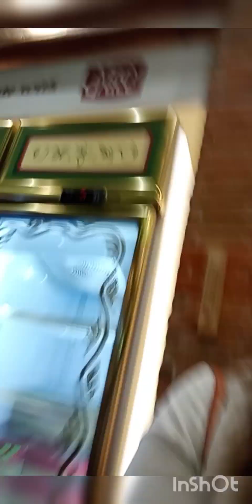Nan dito kami sa BGC Mango Tree Restaurant bonding with my sister & her family 4 January 2023